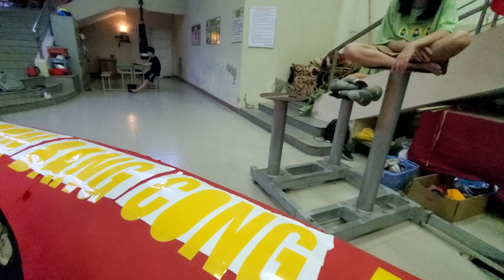CÁCH DÁN ĐỀN CAN CỔNG HƠI.